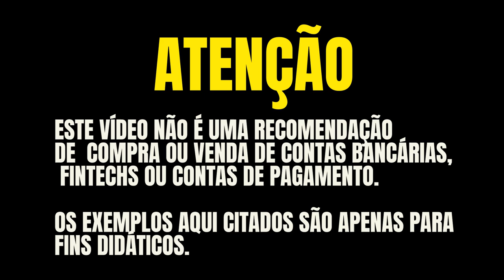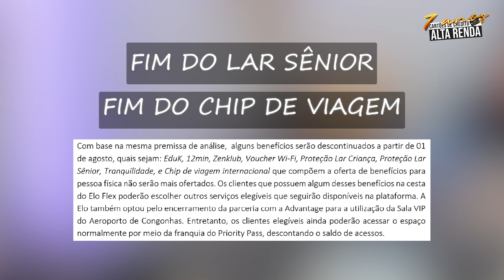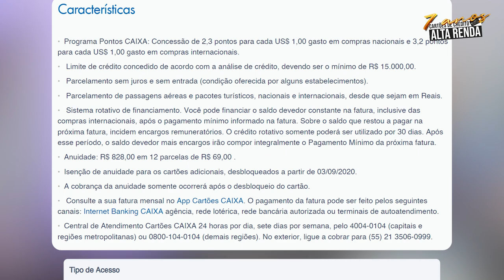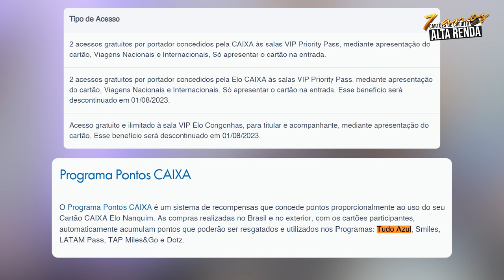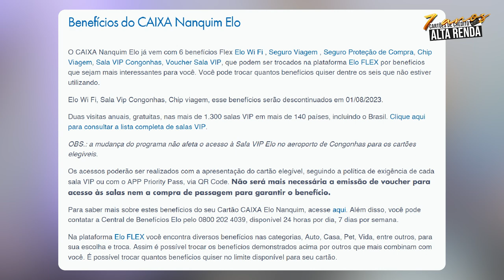💳ELO NANQUIM FIM DE ACESSOS AO PRIORITY PASS PARA OS CARTÕES DA CAIXA! SAIBA A MUDANÇA NO ELO CAIXA.